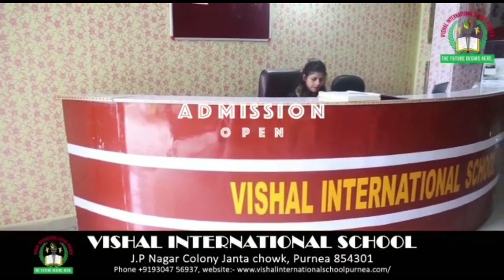प्रशिक्षु डीएसपी का एक और कार्य जिसकी चारो ओर हो रही खूब चर्चा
जिले के प्रशिक्षु डीएसपी प्रभात रंजन जी कुछ ऐसा कर जाते जो दुसरो के लिए प्रेरणाश्रोत बन जाता है।
उन्हें सोशल मीडिया के माध्यम से  जानकारी मिली कि मधुबनी से आगे चूनापुर रोड में नहर के पास लगभग 100 से अधिक बंजारे लॉक डाउन से यहाँ फंसे हुए है।ये बंजारे खिलौने या करतब दिखाकर अपना पेट पालते थे। मगर लॉक डाउन की वजह से इनका काम ठप पड़ा हुआ है। ईनके पास खाने तक के लिये राशन नही है। जिसके बाद
प्रशिक्षु डीएसपी प्रभात रंजन जी ने सोशल मीडिया के माध्यम से अपने परिचितों से मदद मांगी। जिसके बाद इन बंजारों के पास 3 बोड़ी चावल, आटा, आलू, प्याज, तेल और 1 बोरा मुरही मुहैया कराया।
स्थानिये छात्र छात्राओं के सहयोग से सभी को राशन मुहैय्या कराया गया। राशन पकड़ सभी ने प्रशिक्षु डीएसपी का शुक्रिया अदा किया।